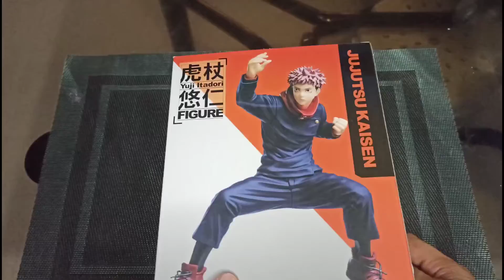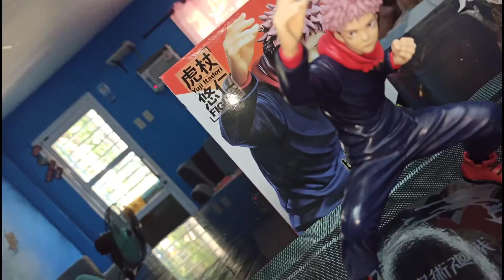YUJI ITADORI | JUJUTSU KAISEN UNBOXING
Short unboxing or Yuji Itadori